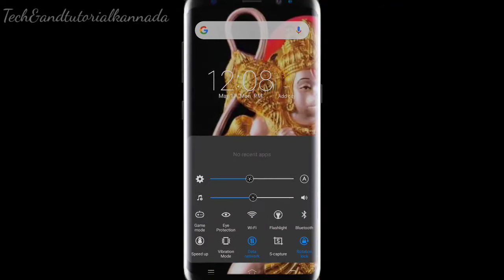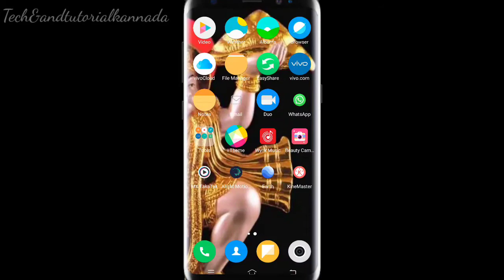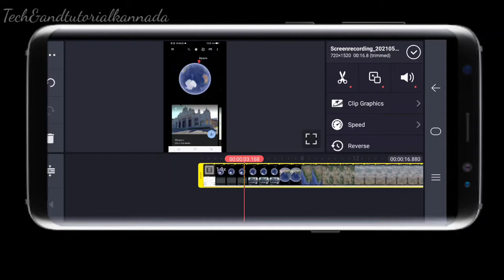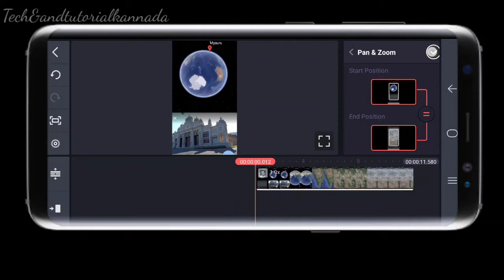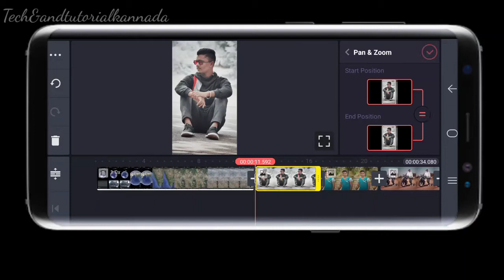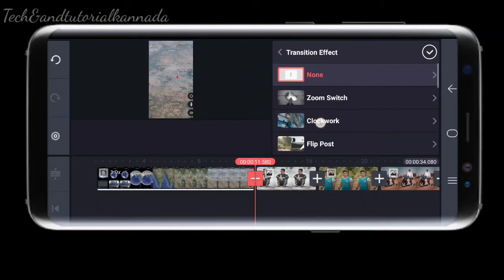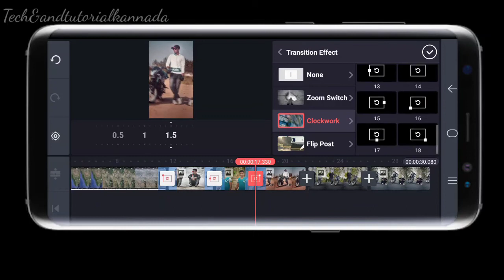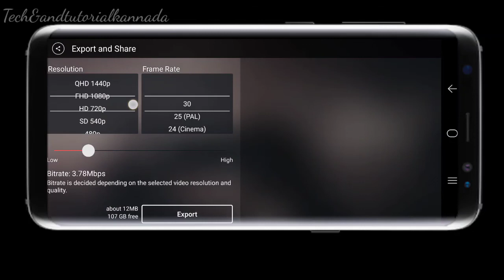Google Earth Video Editing In Kannada || Trending Video effect || 2021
Hi friends I am explaining about

Trending video editing || Google Earth || Earth effect video editing || In Kannada 2021 ||